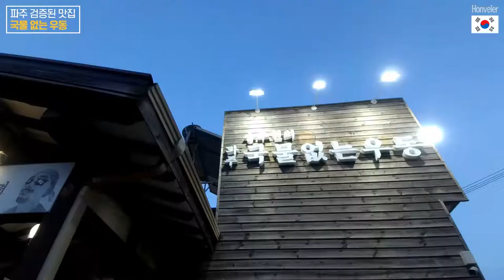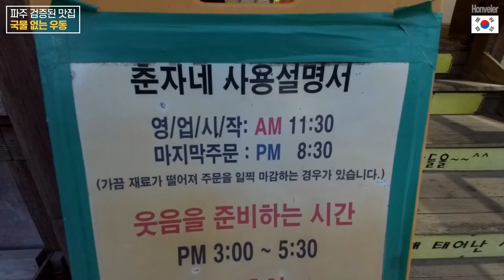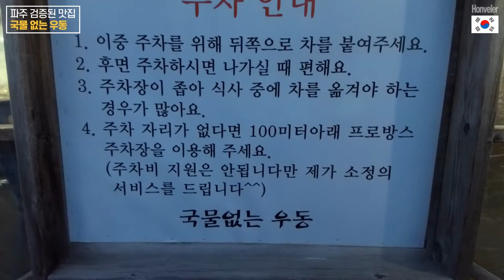일본의 유명 우동집 bye / 극강의 쫄깃한 면발/ 파주 맛집 국물없는 우동/처음 먹으면 면발의 신세계를 경험함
여기 맛집 인정!!
파주 국물없는 우동
프로방스 마을안에 있어요.
주변에 헤이리마을, 신세계 프리미엄 아울렛도 있고,
강건너 북한땅도 보여요